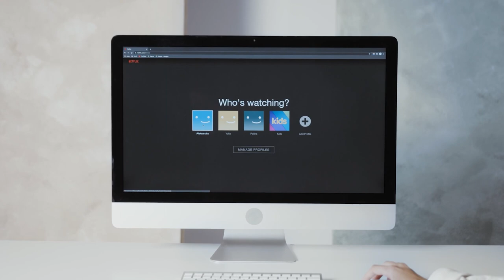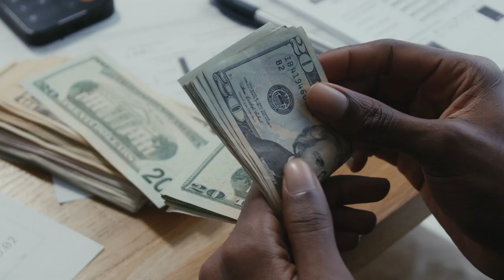The Streaming Industry - Consolidation & Acquisitions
The streaming industry resembles a battle field with series of mergers and acquisitions. Read on to see the recent consolidations. Also, see how diversification gives an edge to Disney+ and Amazon over Netflix.